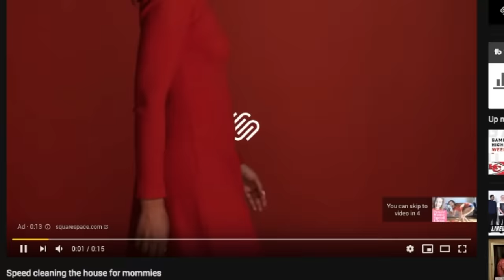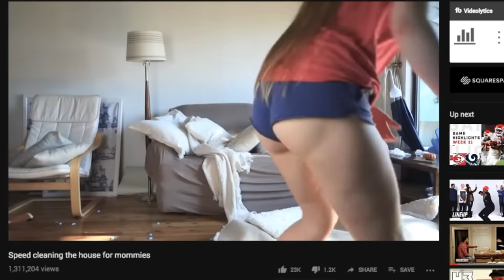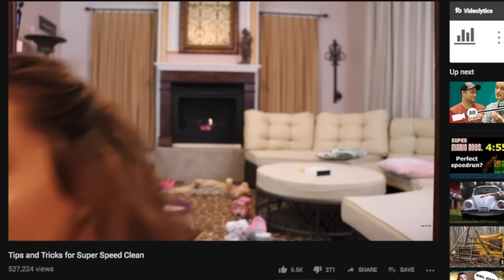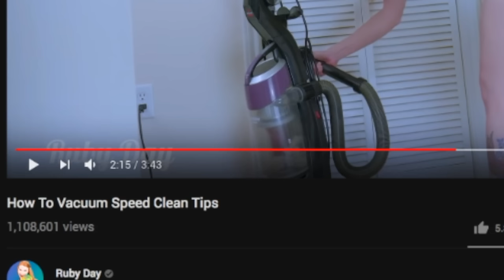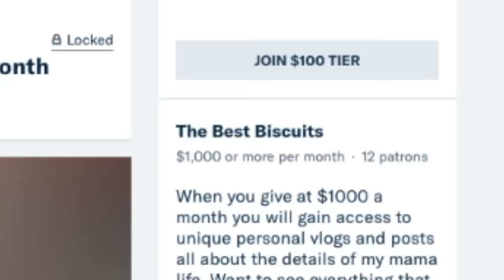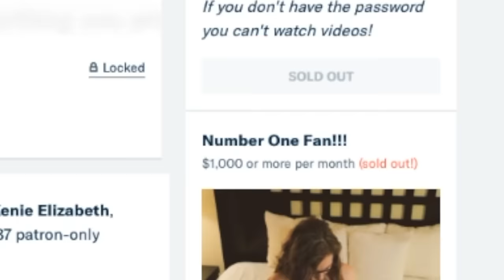These Moms Are "Cleaning Up" On Youtube